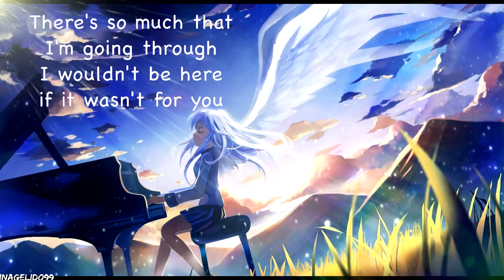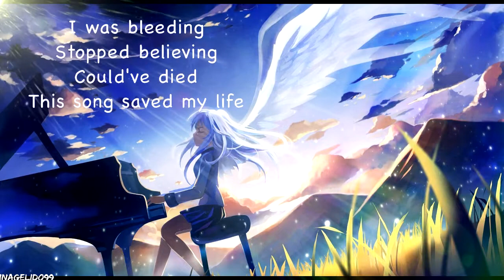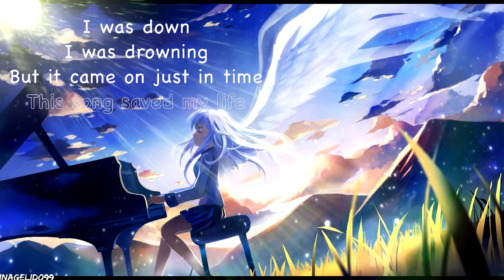「Nightcore」- This Song Saved My Life (Simple Plan) ᴴᴰ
Os debía un video extra por todo este tiempo sin subir nada, gracias por estar ahí, esta canción es muy especial para mi, realmente hay canciones que te pueden salvar la vida. Disfrutadla ^^

This video is purely fan-made, and will not be used for profit or illegal sharing. I just upload this to share this great music with the world.

Nightcore, This song saved my life, Simple Plan